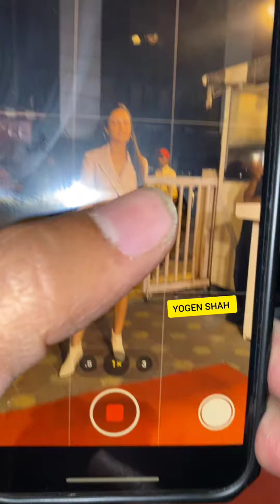Chetna Pande & Jasmin Bhasin Clicked At Resturant in Bandra